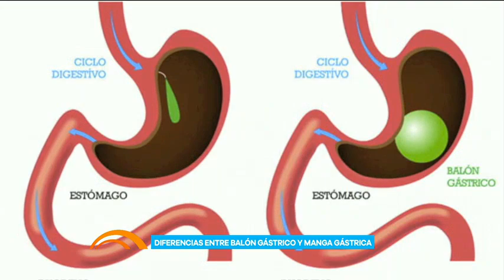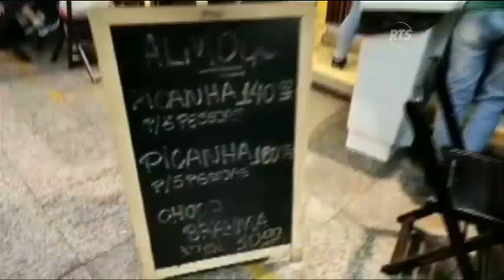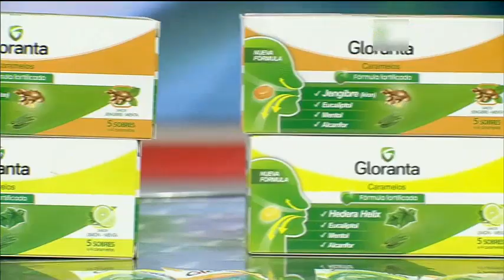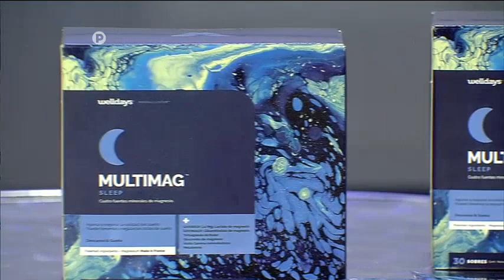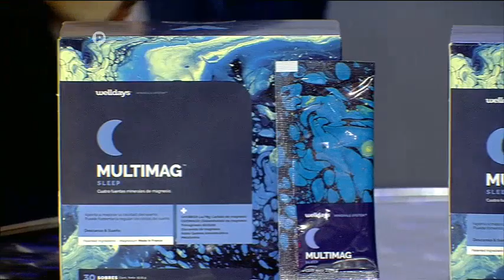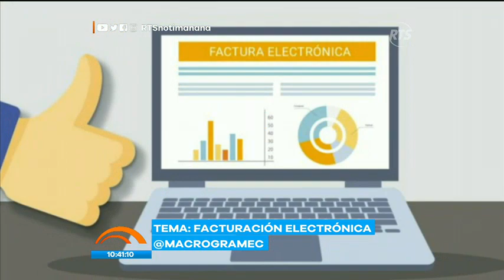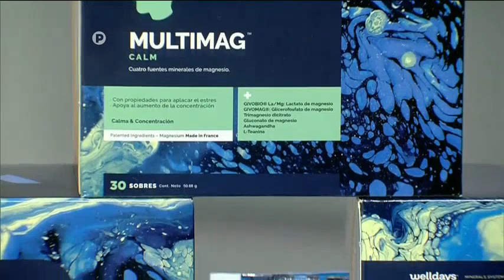Noticias de la Mañana: Programa del 23 de enero de 2023